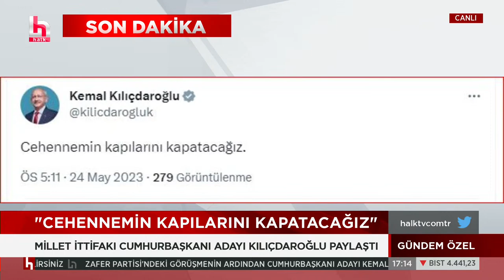Kılıçdaroğlu'na bir destek de Eski MHP Milletvekili Süleyman Sazak'tan geldi!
Eski MHP Milletvekili Süleyman Sazak'tan Kemal Kılıçdaroğlu'na destek!